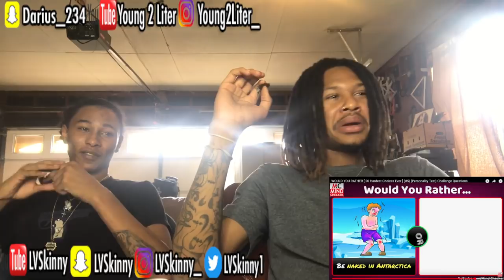"Would You Rather?" Challenge #2 With Young 2 Liter